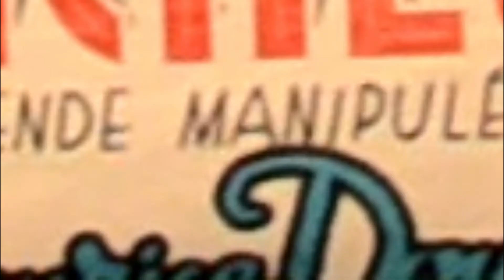DEFI : COUPER 5 MORCEAUX EN 2 COUPS DE CISEAUX VIENS PARIER AVEC MAURICE DOUDA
Le défi du vendredi à 17h, et aujourd'hui essaye de découper 5 morceaux dans une croix en papier avec seulement 2 coups de ciseaux.  Viens t'amuser et bluffer tous tes proches.